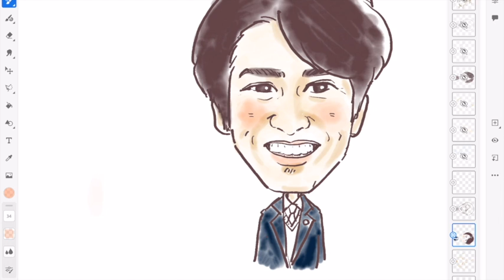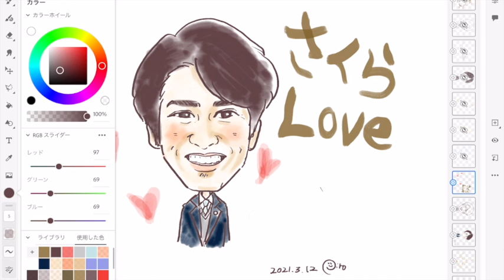永山絢斗 俺の家の話 観山踊介 イラスト ドラマ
永山絢斗さまを描いてみました♪

似顔絵、アイコン、ウェルカムボード、デザイン各種受付中。

            似顔絵アイコン、似顔絵名刺、チラシ
　　　似顔絵ウェルカムボード、デザインのご依頼